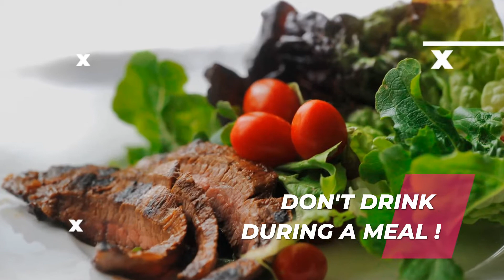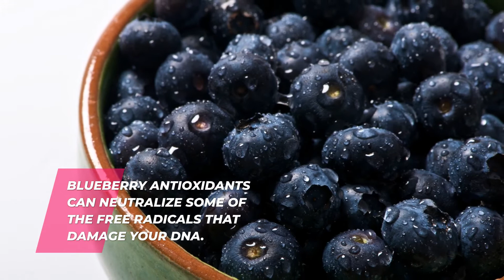BEST TIME TO DRINK WATER TO STAY HEALTHY